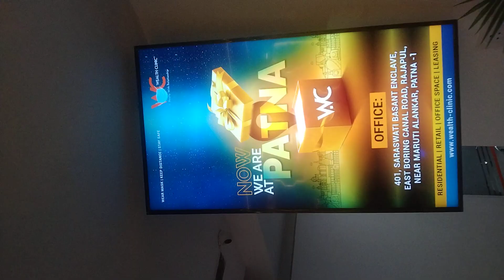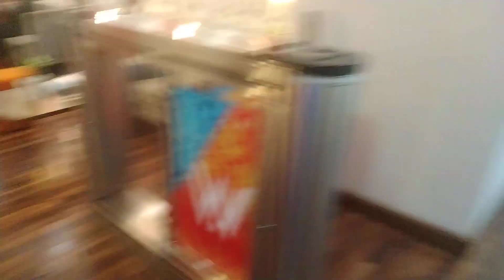Booking office residential & commercial 9205563022 get 1200 sqft in urbtech 4200 mahagun 34.99 2bhk